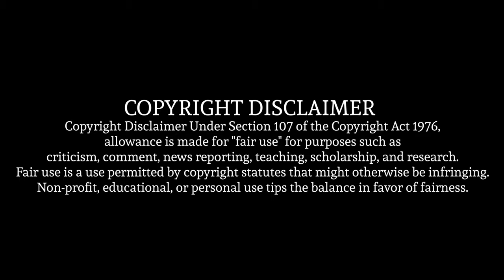ONE PIECE Opening 22 | Reaction Mashup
One Piece Opening 22 - Over the Top Reaction Mashup

this is actually an old video I made before opening 23, so the style of the video is still using the old pattern